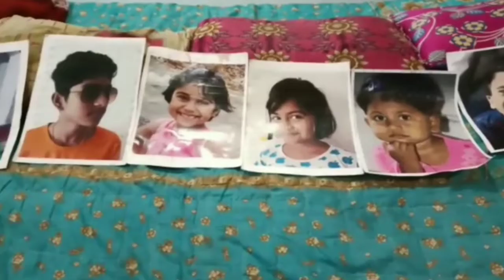wall painting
Sonkamble family  wall painting
🎨Art by ART STORM GROUP🎨